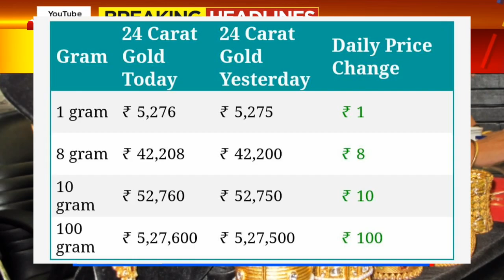Gold Rate Today:Gold Price Today India: 24 Karat & 22 Carat Gold Rates| ಗೋಲ್ಡ್ Rate Today In India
Gold_Rate_Today_Gold_Price_Today_24_Karat_&_22_Carat_Gold_Rates_Gold_Rate_Today_In_India